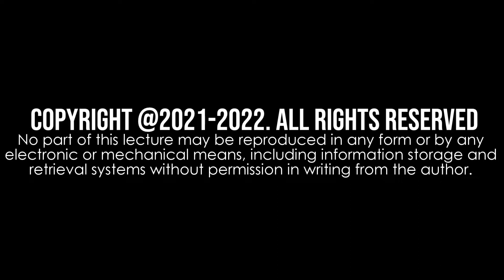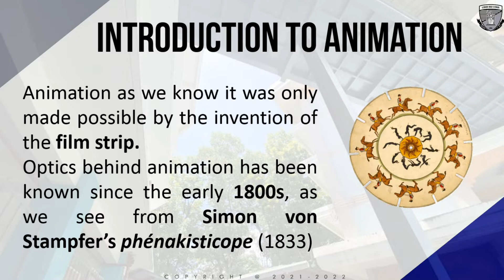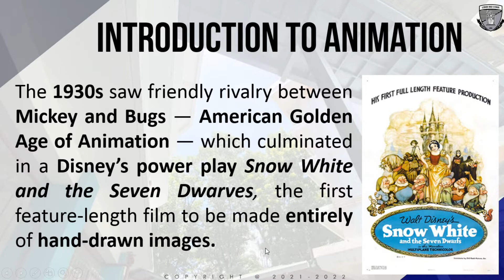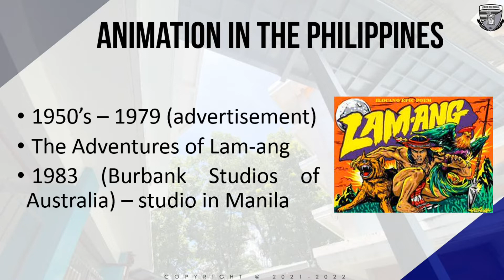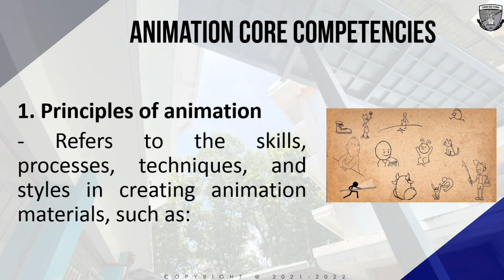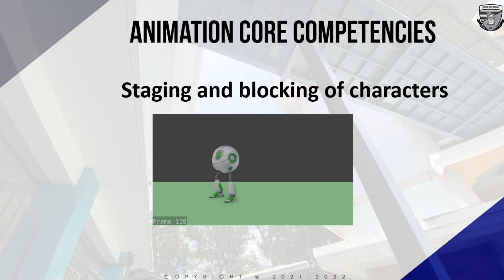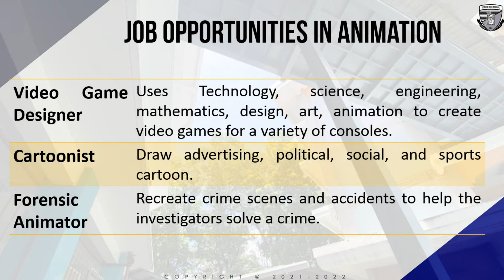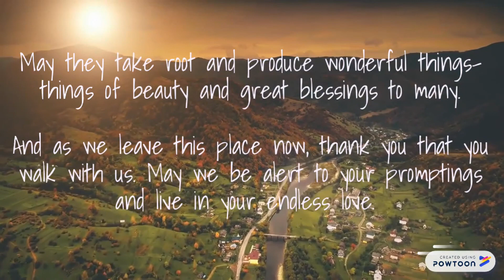Animation I - Introduction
INFORMATION AND COMMUNICATIONS TECHNOLOGY–ANIMATION NCII
This is an introductory and specialization course which leads to an Animation National Certificate Level II (NC II). It covers Personal Entrepreneurial Competencies (PECs); Environment and Market; five (5) Common Competencies; and one (1) Core Competency that a high school student ought to possess to produce clean-up and in-between drawings.